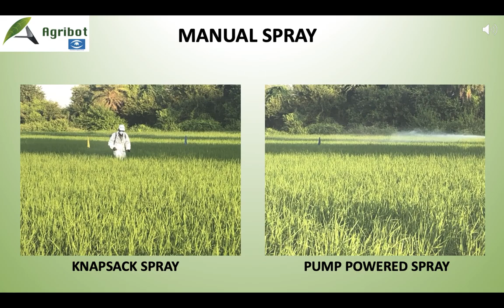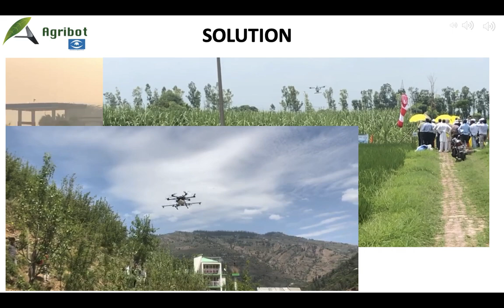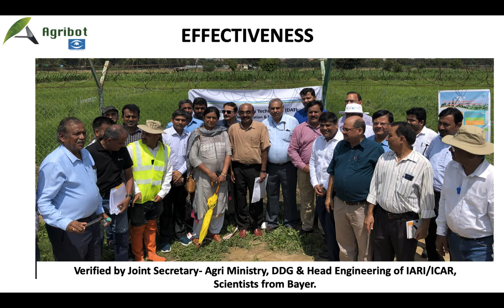AGRIBOT - An Indian Agriculture Drone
Agriculture Spray application drone by IoTechWorld Avigation Pvt Ltd.